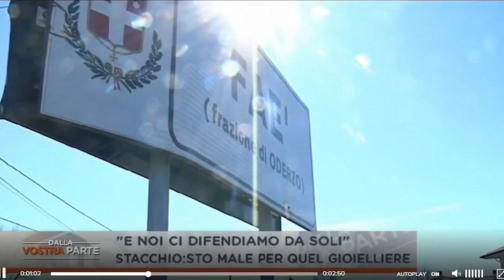Lo Stato è assente, i cittadini si devono difendere da soli e rischiano il carcere VERGOGNA!